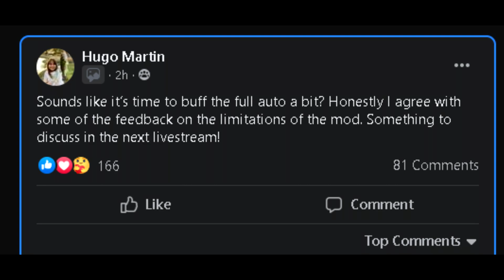Hugo Martin Ends the Full Auto Debate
Joking aside, I do want to put forward my thoughts on how they could improve Full Auto. I don't think it'll ever be "better" than any other option, but there are definitely ways to make it more of an appealing option at lower levels, and even make it viable for high level play while not overshadowing the other options that require more skill. Raise the skill ceiling somewhat while making sure the floor is still lower than the ceiling of other options.